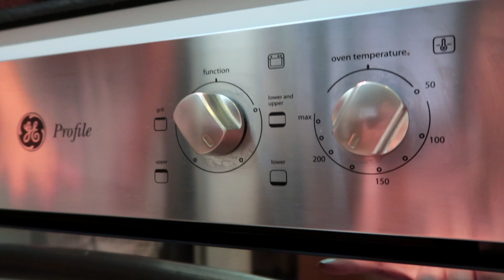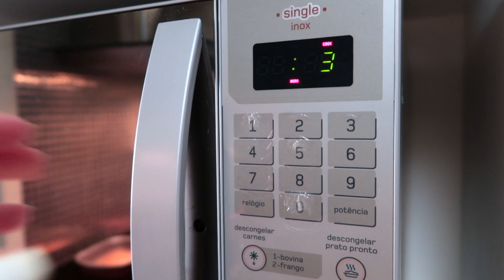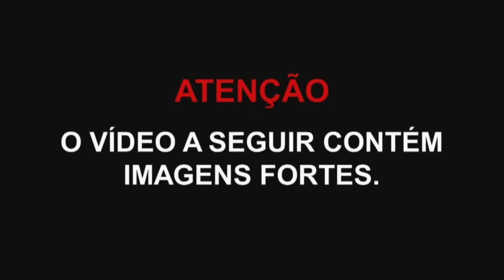TENTEI fazer o *BROWNIE* de uma CHEF de COZINHA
»»» RECEITA BROWNIE:
- 200g chocolate
- 150g manteiga
- 225g açúcar
- 4 ovos
- 113g trigo
- 27g cacau